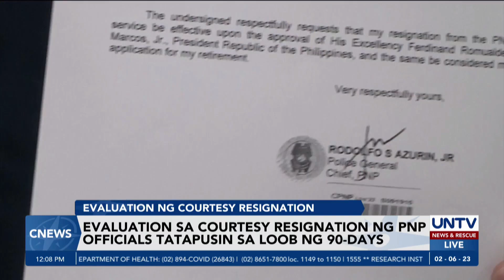5-man panel, binigyan ng 90 araw para tapusin ang evaluation sa PNP courtesy resignations – Magalong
Mayroon lamang 90 araw ang 5-man committee para tapusin ang evaluation at assessment sa courtesy resignation ng senior officials ng Philippine National Police.

Ayon kay Baguio City Mayor Benjamin Magalong, may guidelines at framework na sila para sa gagawing proseso at nakatakda nila itong talakayin sa pulong sa susunod na linggo.